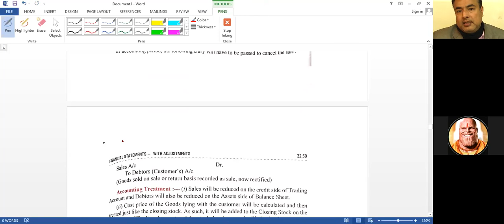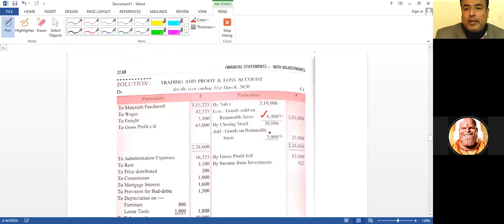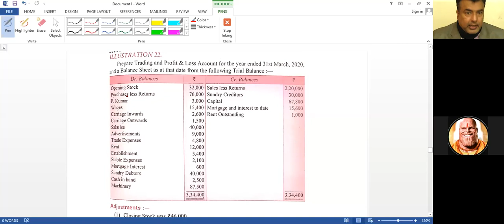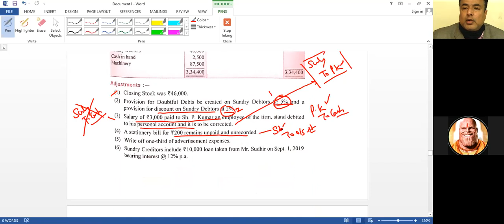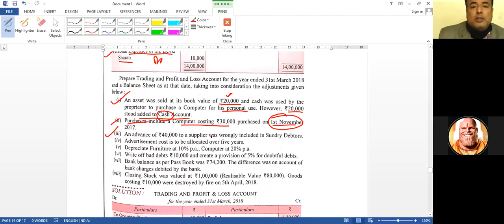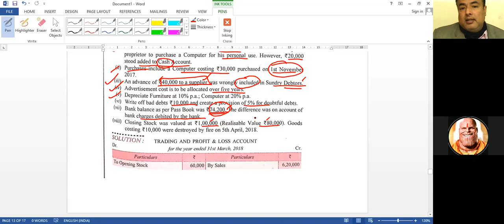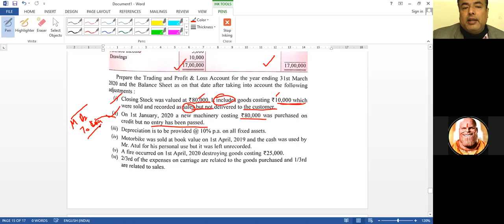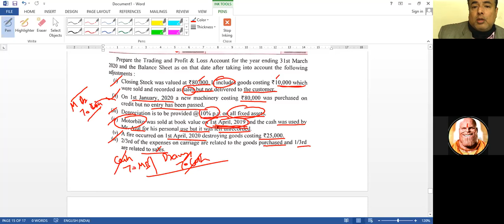22.15 ex 21-24